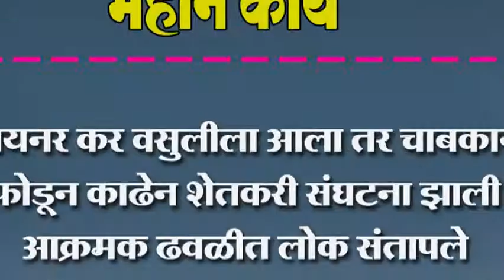मायनर कर वसुलीला आला तर चाबकाने फोडून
मायनर कर वसुलीला आला तर चाबकाने फोडून काढेन शेतकरी संघटना झाली आक्रमक ढवळीत लोक संतापले